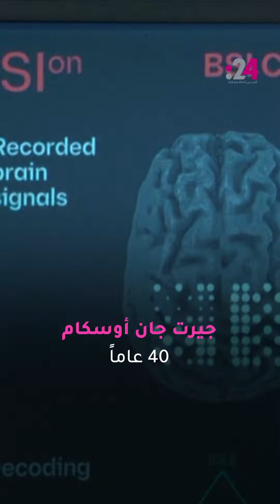شريحة تعيد القدرة على المشي لشاب مشلول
تمكن رجل أصيب بالشلل في حادث دراجة عام 2011 من الوقوف والمشي بعد أن زرع الأطباء جهازا يقرأ موجات دماغه ويرسل تعليمات إلى عموده الفقري لتحريك العضلات